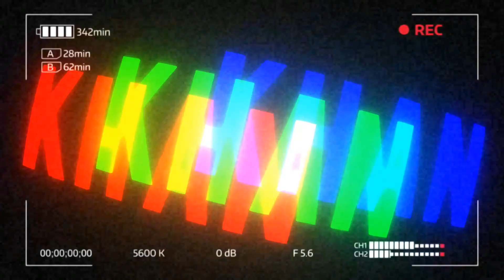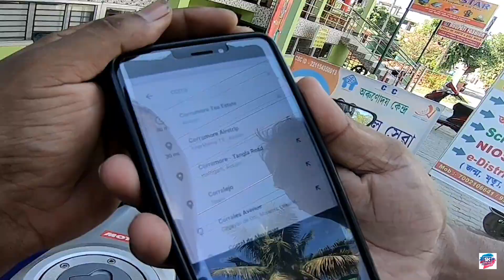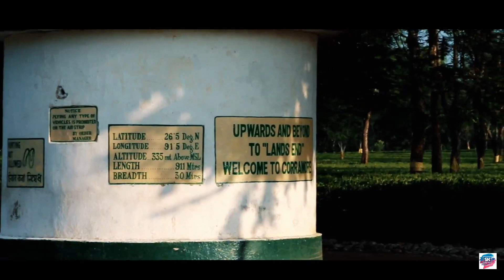Guwahati to Samrang | Udalguri | Vlog 29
Hello friends I hope you all are good and excellent. In this video you gotta my ride to Mangaldoi for celebrating my friends birthday. We also did a short ride to Corramore Tea Estate which is situated at Bhutan Border and its only 50odd kms away from Mangaldoi. The place is very unique.

 Fog Lights for your Bike :

 If you want to purchase this camera along with the acessories the best and safe buying links are below:

Canon 77D

Canon 10-18mm Lens:

Rode VideoMicro

Gorilla Pod:

Go Pro Hero 6

Go Pro 5 and 6 Adapter

Lavalier Mic

Phone camera I use for vlogging:

Gloves I use:

My Riding Jacket :

My Riding Pants :

3. Song: Skandr - Road Trip (Vlog Music No Copyright)

Thanks
Till Than